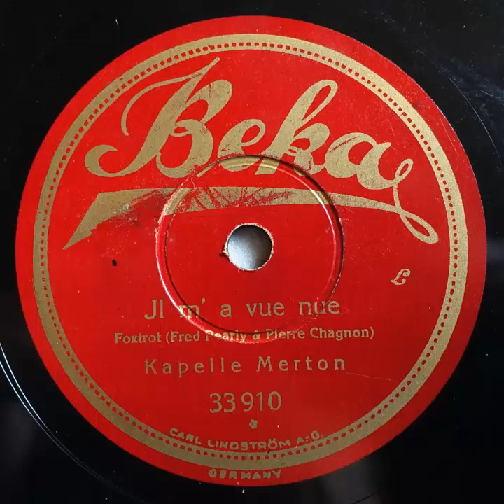Beka 33910 Kapelle Merton Jl m'a vue nue 1926